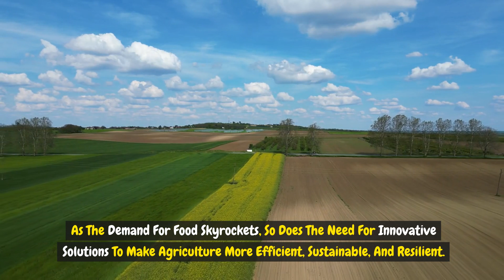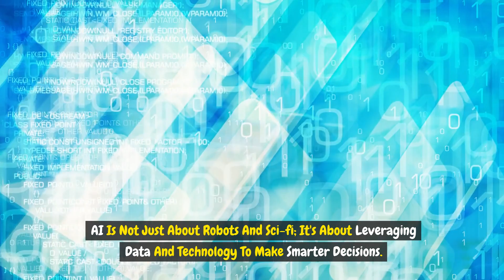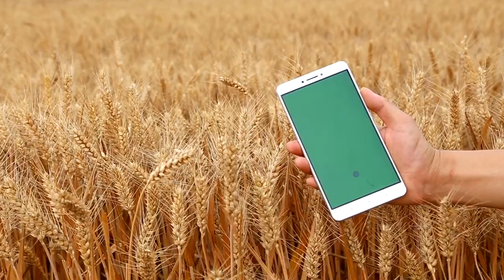The Power Of AI's Impact On Smart Greenhouses For Sustainable Farming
Discover how Artificial Intelligence is transforming agriculture and making waves in the world of sustainable farming through smart greenhouses.

In this eye-opening video, we unravel the incredible impact of AI on smart greenhouses, showcasing the innovative technologies and intelligent systems that are redefining the way we grow our food.

From precision farming and automated climate control to data-driven decision-making, AI is the driving force behind the next agricultural revolution.  Join us as we explore real-world examples and success stories of how smart greenhouses are optimizing resource usage, enhancing crop yields, and contributing to a greener, more sustainable future.

Whether you're a tech enthusiast, a farmer, or simply curious about the future of food production, this video is a must-watch!  Gain insights into the cutting-edge solutions that are reshaping the agricultural landscape and learn how AI is becoming the indispensable ally of farmers worldwide.

Don't miss out on the latest trends in agtech! Together, let's cultivate a smarter, greener tomorrow!